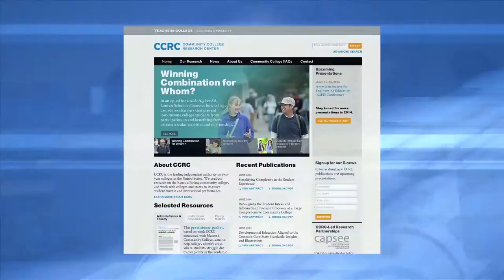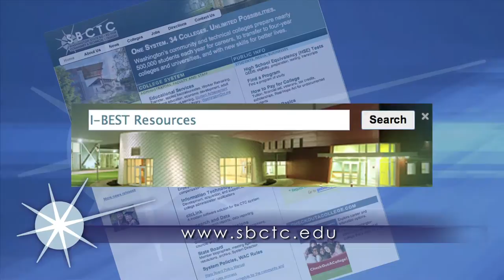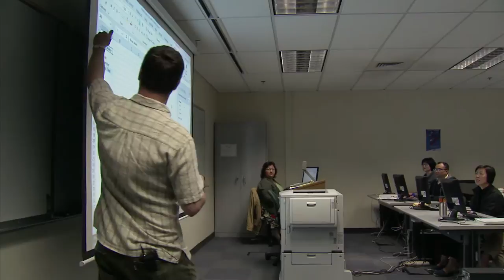I-BEST Video 1 of 4: Overview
Integrated Basic Education and Skills Training (I-BEST) in Washington State, USA, is a nationally recognized model that quickly boosts student literacy and work skills so students can earn credentials for living wage jobs.

I-BEST pairs two instructors in the classroom -- one to teach professional and technical content and the other to teach basic skills in reading, math, writing or English language -- so students can move through school and into jobs faster.